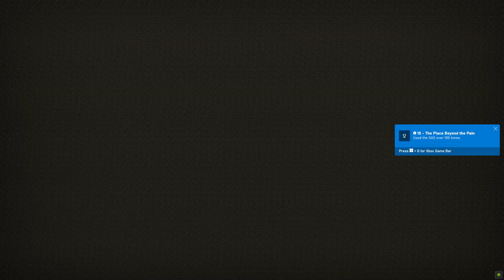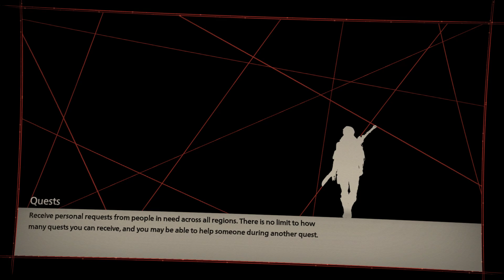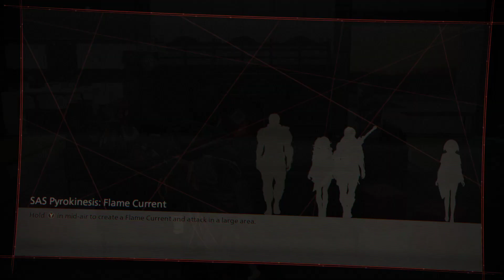Scarlet Nexus Walkthrough Part 5 - Red Strings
Keep in mind that I'm playing the game with the following circumstances:
🤐 NO COMMENTARY Walkthrough
🕹️ Normal Difficulty
🥇 1ST Playthrough
✂️ UNEDITED GAMEPLAY
🎬 MAIN STORY
Playing games just for fun!
🤑 Where to Buy this game:
🕒 How long to beat?
⭐ Steam Reviews?
_STEAM_
ABOUT THIS GAME:

Scarlet Nexus